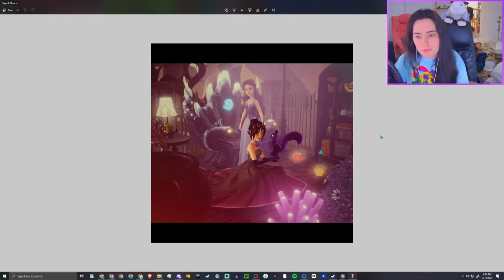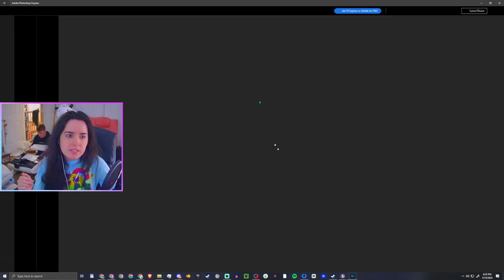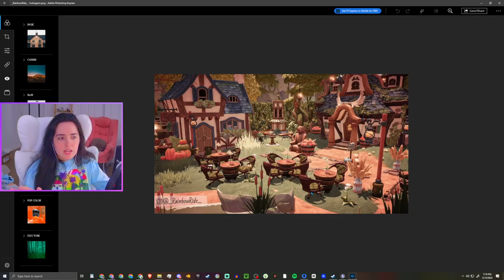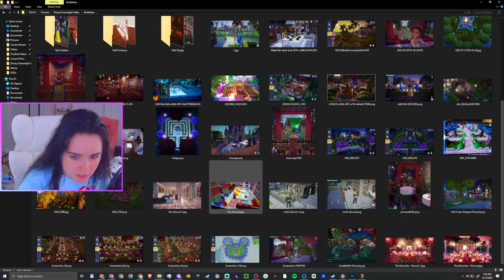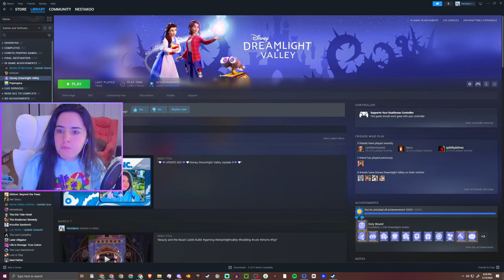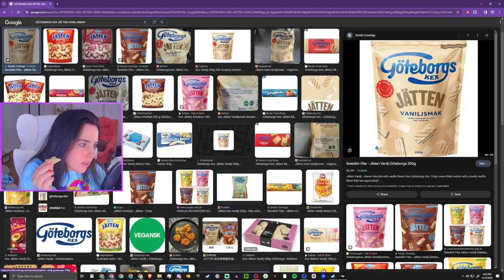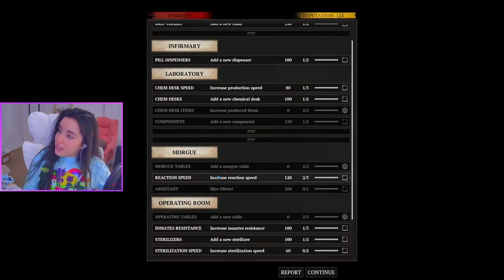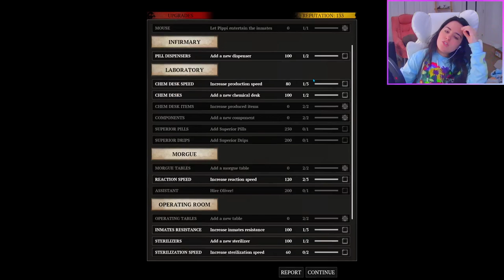🤍💜Games and Chatting💜🤍Dreamlight Valley Designs + More💜🤍!discord💜🤍